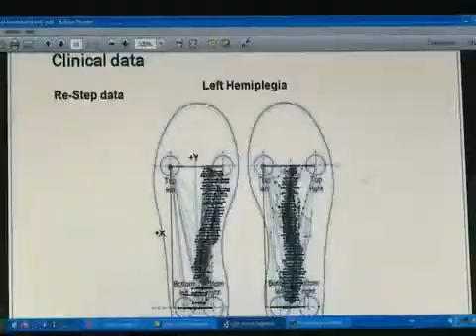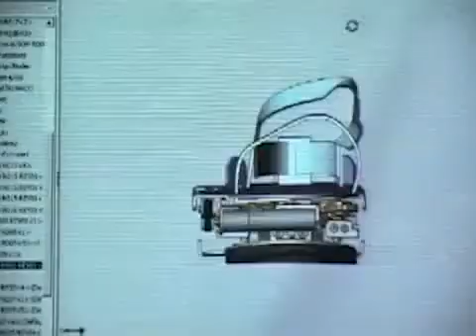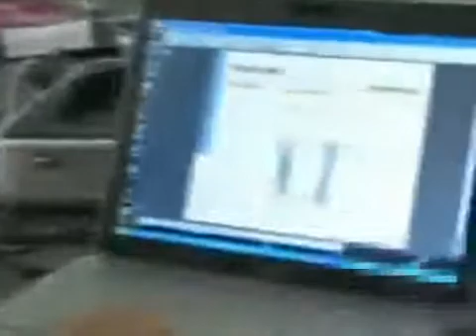Step of Mind on CNC World about Re Step™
Step of Mind, a cutting-edge Israeli company, teaches the brain to take the right step by developing technologies for improving walking, based on the implementation of Chaos Theory.

Re-Step™ focuses on training those with walking disabilities that may arise from brain-related illness and injury, such as Hemiparesis following stroke, Cerebral Palsy and Traumatic Brain Injury, and is also effective in preventing and training elderly fallers. The concept, founded on an in-depth understanding of neuroscience, is an implementation of chaos theory applied to training and coaching motor learning.